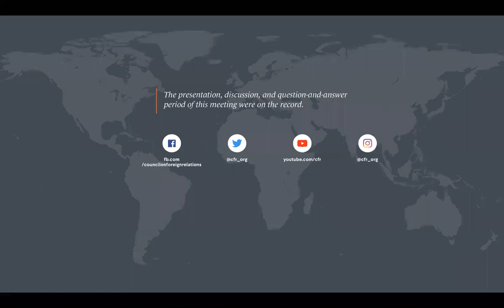Screening and Discussion of "The Perfect Weapon"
Panelists discuss how cyber became the weapon of choice for nonstate actors and states alike. Directed by John Maggio and based on the book of the same name by David Sanger, The Perfect Weapon explores the rise of cyber conflict as a primary way in which nations now compete with and sabotage one another.

Speakers
John Maggio
Director, The Perfect Weapon; Principal Director and Producer, Ark Media

David E. Sanger
National Security Correspondent, New York Times; Author, The Perfect Weapon; CFR Member

Suzanne E. Spaulding
Senior Advisor for Homeland Security, Center for Strategic and International Studies; Former Undersecretary responsible for cyber and infrastructure protection, U.S. Department of Homeland Security; Member, Cyberspace Solarium Commission

Presider
Nicholas Thompson
Editor in Chief, Wired Magazine

Introductory Remarks
Richard N. Haass
President, Council on Foreign Relations; Author, The World: A Brief Introduction; @RichardHaass